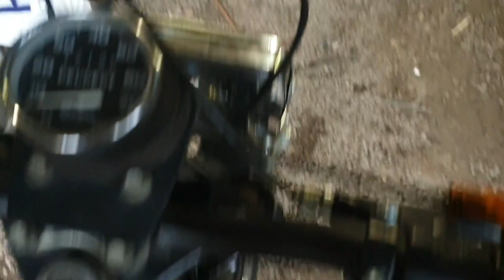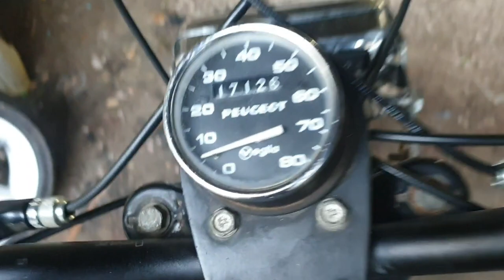Branchement mvt dd sur 103 sp et premier démarrage 💨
On fini de brancher le dd les amis et voi si elle pète ou pas 😁😁😁